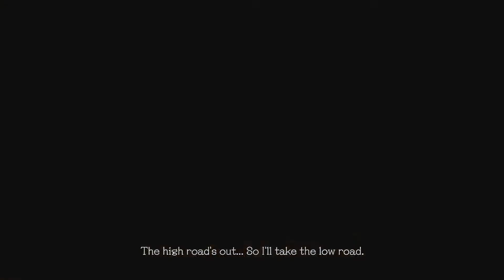We Are Going Our Own Ways... Devil May Cry 5 Episode 16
We have to go our own ways to get to Virgil.